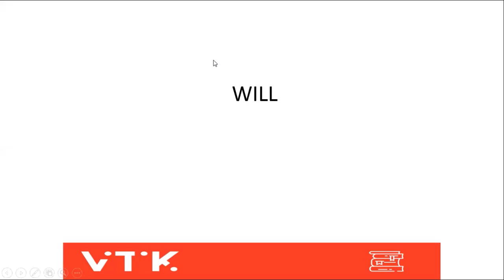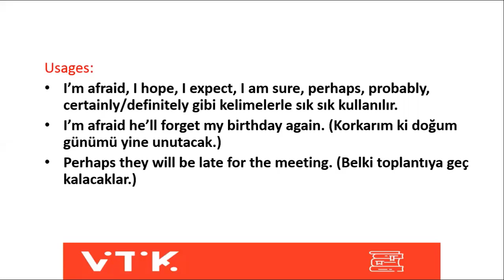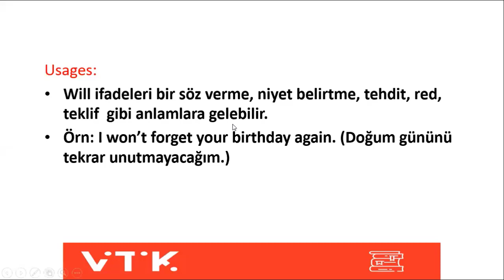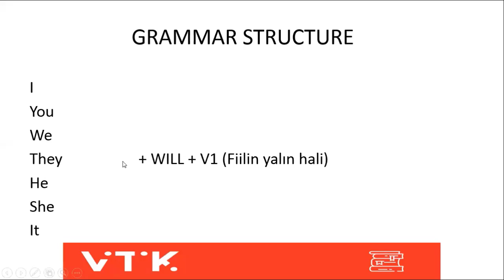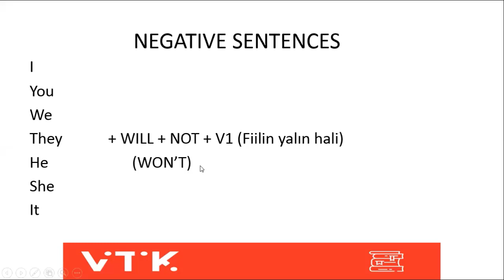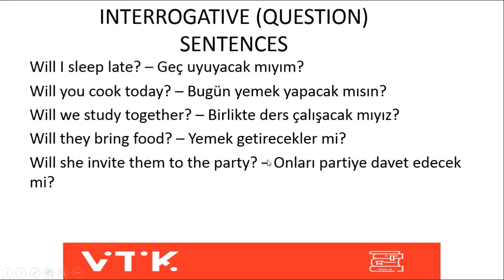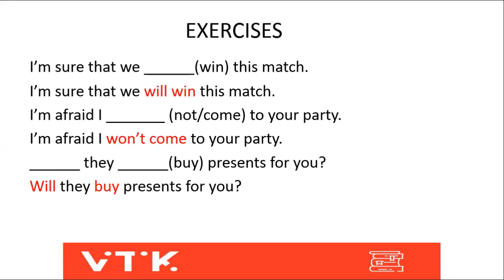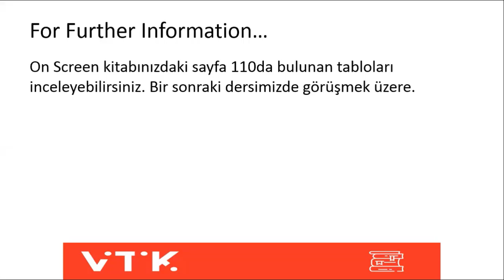İNGİLİZCE 10.SINIF - 1.DERS (3.HAFTA) - Future Tense